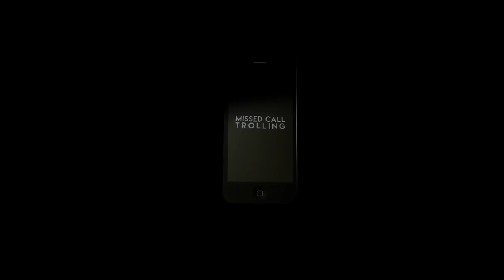MISSED CALL TROLLING | EPISODE 9 FT FAZE RAIN (PART 1)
Social Media!

What's up guys! Today I present Missed Call Trolling 9! This time featuring my boy Faze Rain! Hope you guys enjoy and make sure to annihilate the like button as always!